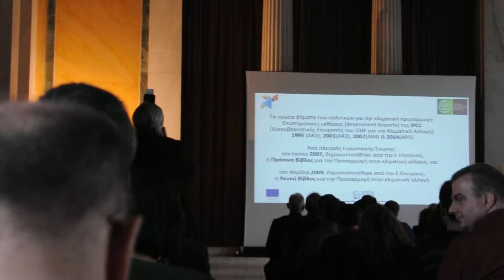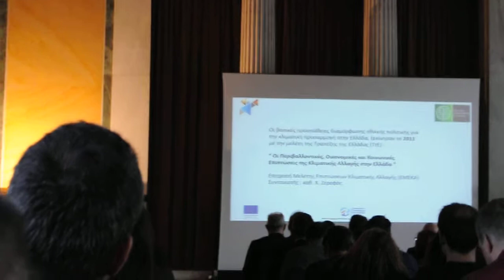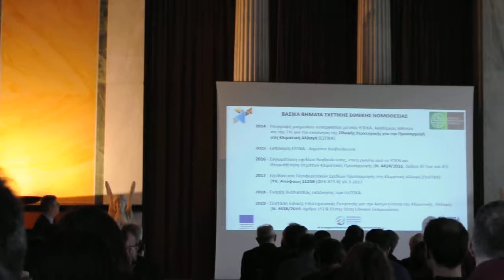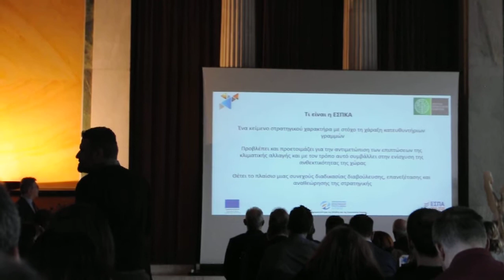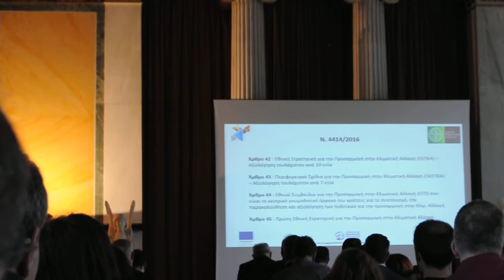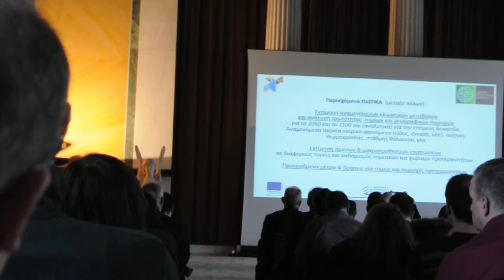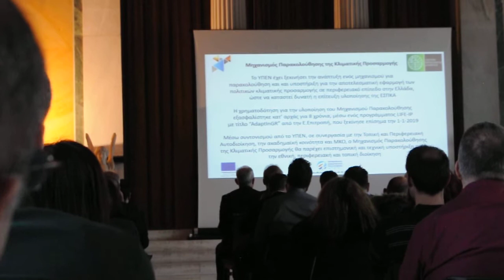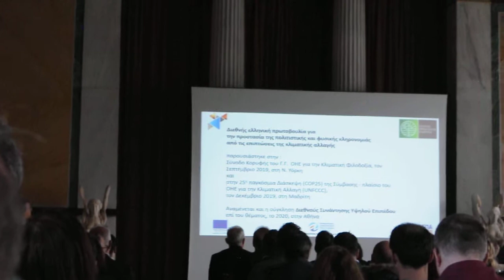ΠΕΣΠΚΑ p3 - Περιφερειακό Σχέδιο για τη προσαρμογή στη Κλιματική Αλλαγή για Αττική -21ΦΕΒ2020